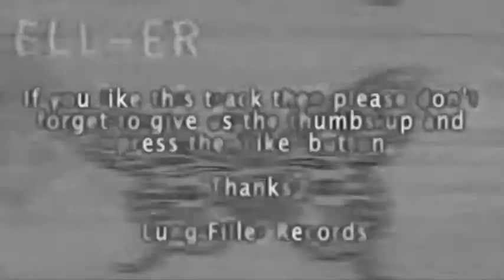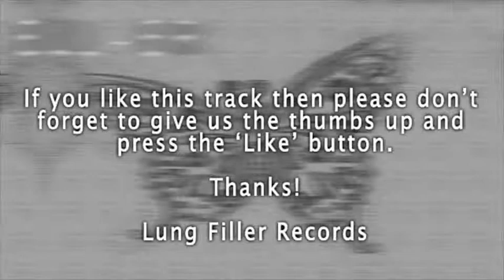Ell-Er - Ultra (Fred White Remix)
Ell-Er -- Ultra (Original Mix) - Original Mix

The Ultra EP by Ell-Er features the first single to be taken from the forth-coming debut album "Shine Fade Lost" to be released in July with Lung FIller Records. The Ultra EP features the original stripped back tech-house single 'Ultra' along with a remix from Fred White.

Ell-Er starts the track with a laid back tech-house groove that builds smoothly in textures and dynamics. Using slightly different swing amounts, he gets some great varied grooves and flams into his percussive beats. He builds the intensity and dynamics throughout the song with bongo and congo patterns, chord stabs and some great beat repeats.

Fred White Remix

Fred White adds his own tuned percussive elements to his remix, along with fast paced hi hats and house style percussion.  In contrast he creates a more on older classic style techno bassline which works really well with the samples from the original track. The track builds and releases in a similar way to the original.